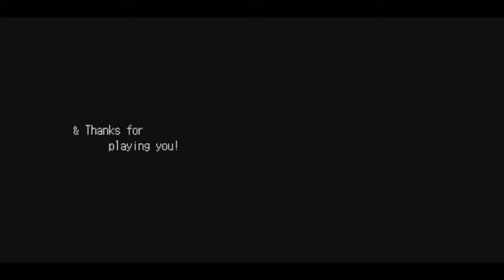Hyde goes insane and blames SNK